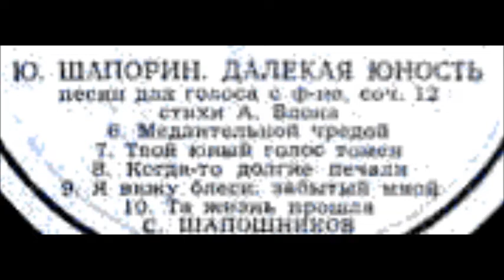Шапорин Блок Я вижу блеск забытый мной Сергей Шапошников